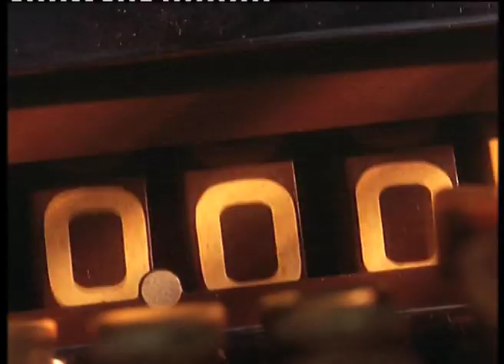C&A Indian Spirits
Niko Karo